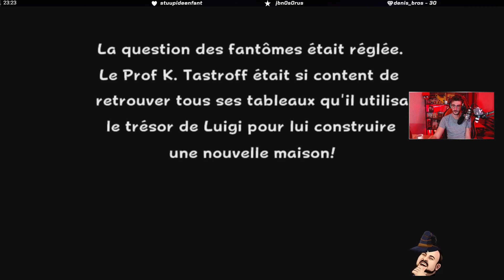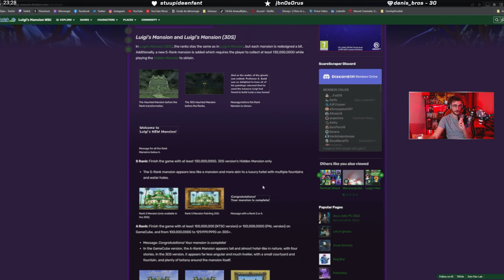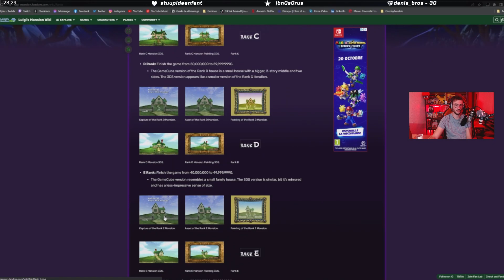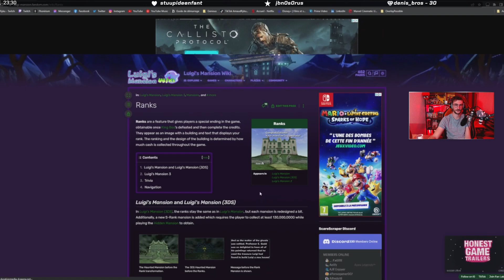JE ME FAIS BOO-LY - LUIGI'S MANSION FIN ARNAUDRYKU (15/10/2022)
ALLO ??

Nouvel épisode de la Rykuspective sur Luigi's Mansion premier du nom. Des fantômes, des trucs horribles et K.TASTROFF sont au programme ! En espérant que ça vous plaise !

Des bisous.